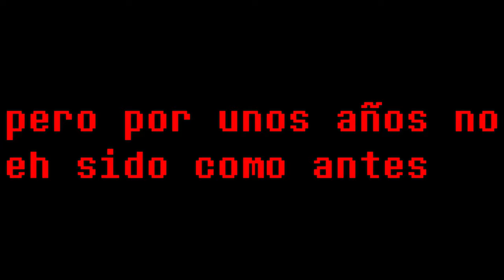Mi intro mejorado v2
lo hice en version pc esta chida